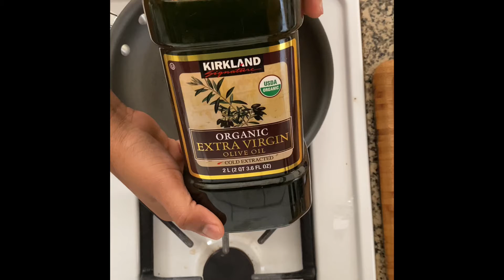Easy Cooking For Meal Prep- Chicken and Vegetables w/ Mashed Potatoes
On this video I share one of the most simple, yet delirious and healthy recipes you can try for your next meal prep, or any day.